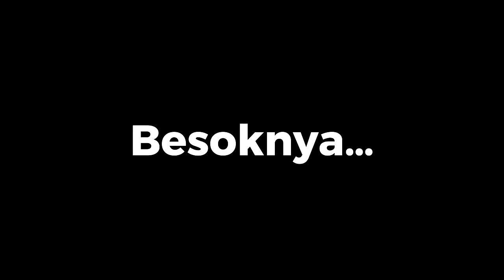Kompilasi Tipe-Tipe Bocil main bola Part 1-6